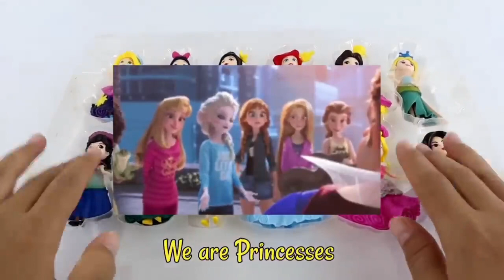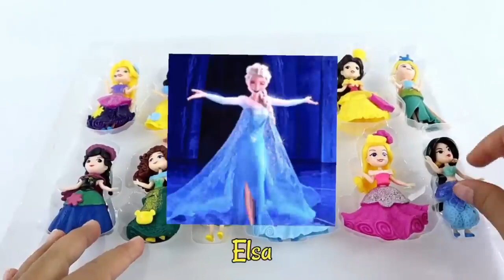Disney Princess Doll Dress Transformation DIY Miniature Ideas for Barbie Wig,Dress,Faceup, and More!